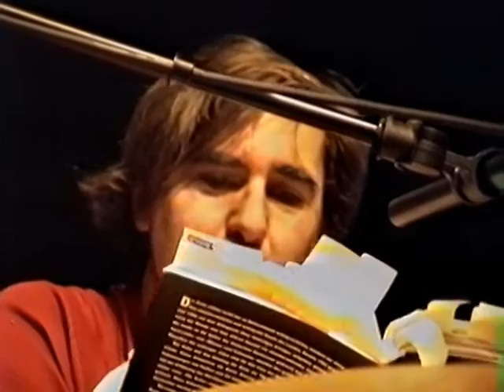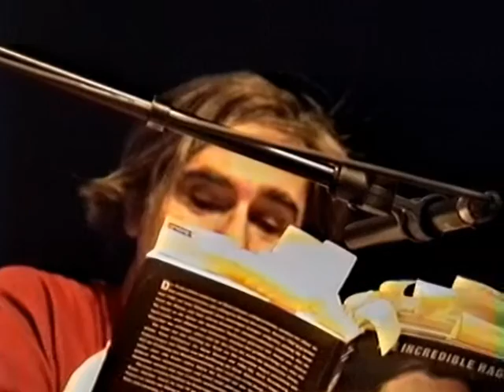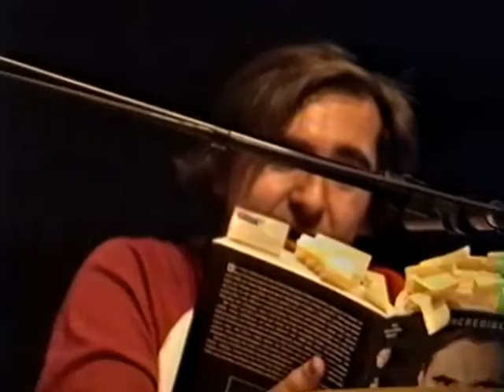Hagen Liebing - Braunschweig - Literatur Büro/Raabe Haus - 30.9.2003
Zum Tot von Hagen Liebing, dass einzig mir bekannte Video einer von Hagens Lesungen

4 Stunden Anfahrt waren das, für eine 60 Minuten Lesung für das "Meine Jahre mit Die Ärzte" Buch. War aber die einzige "in der nähe". Hatte leider mein Stativ vergessen, ist daher etwas wackelig. Tonspur ist vom MD Recorder und nicht vom Video